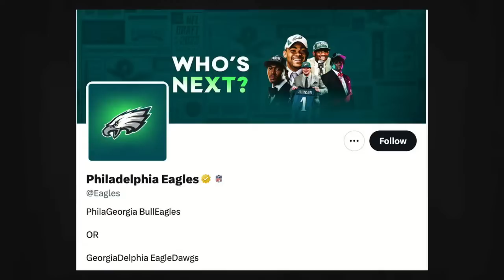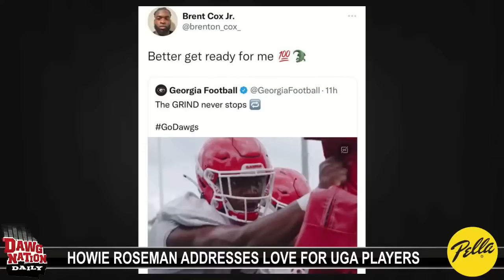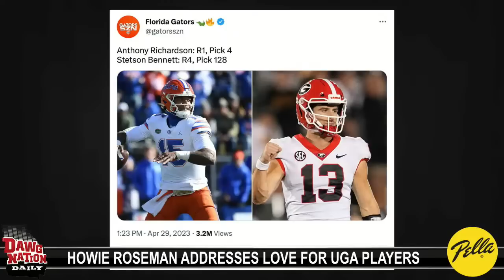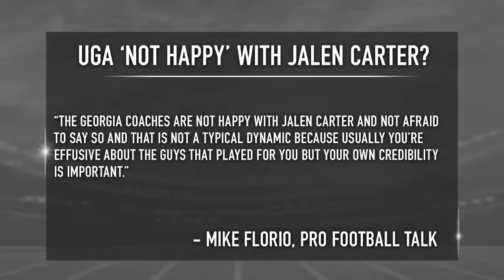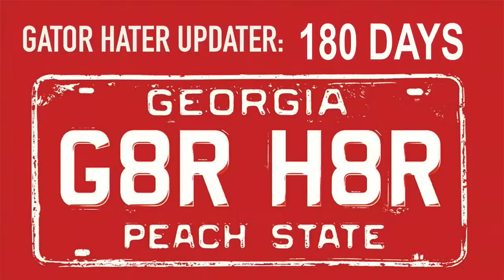Eagles GM makes funny jokes about Florida Gators after NFL Draft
Welcome to DawgNation Daily with Brandon Adams! Tune in each day for the latest news, analysis, and updates on all things Georgia Bulldogs sports. Our team of reporters and experts provide in-depth coverage of the Bulldogs’ football and recruiting programs. Whether you’re a die-hard fan or a casual observer, we’ve got something for you. So join us and let’s talk Georgia football!

0:00 Welcome to the show!
1:42 Howie Roseman addresses love for UGA players
2:45 Eagles Twitter profile
4:29 Eagles GM Howie Roseman thoughts on UGA
14:20 Around the Dawghouse
18:18 Florio claims UGA coaches not happy with Carter
23:22 GM Roseman's chat with Smart
34:25 Disappointing draft for Tennessee?
37:51 High-profile players go undrafted
39:56 Florida loses transfer battle to Ohio State
42:25 Alabama adds transfer QB
44:03 Auburn set to host transfer QB
44:41 Will Levis harmed by draft hype?
46:30 Chat with DawgNation Insider Jon Stinchcomb
47:16 Recappping NFL draft
1:03:02 Golden Shoe
1:03:31 R.S. Andrews Cool Down